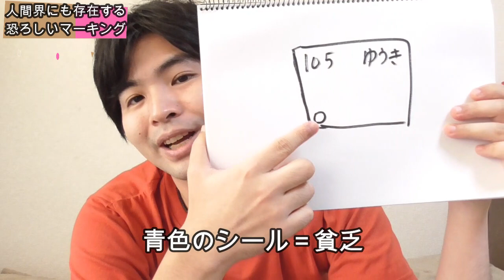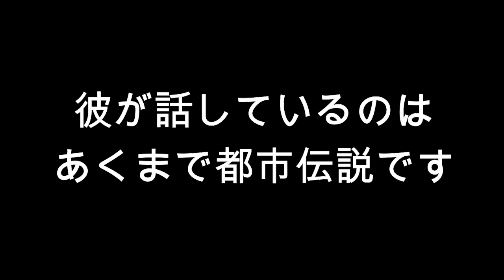[都市伝説]世の中に存在する恐ろしいマーキング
今回は、人間界にも存在するマーキングにまつわる都市伝説です！！